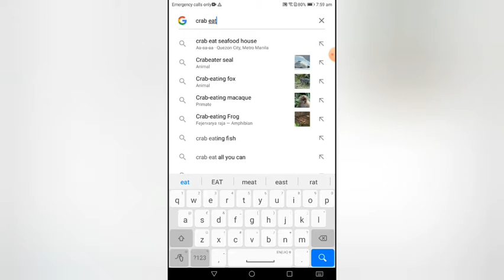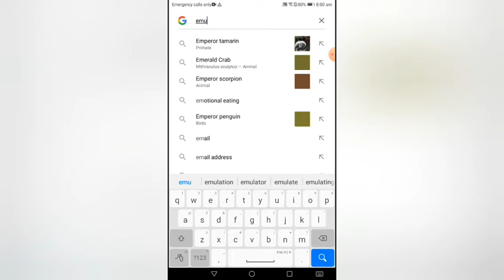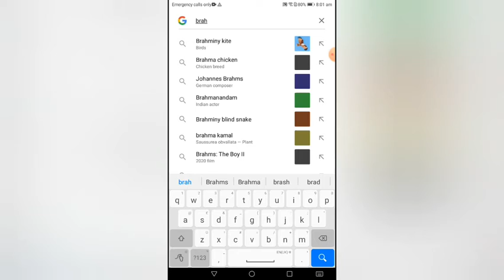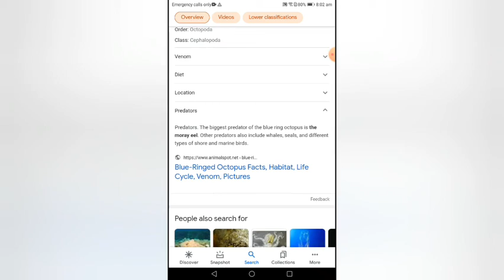Roblox Holocene Mobile Ideas 5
my fifth idea is piranha, crab eating macaque, emu, brahminy kite and blue ringed octopus. piranha: habitat: lake, crab eating macaque: habitat: jungle, emu: habitat: grassland, brahminy kite: habitat: mountains, blue ringed octopus: habitat: reef.